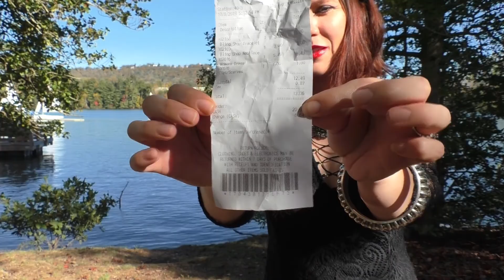Vlogoween 2019 Goodwill Costume Contest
We had 30 minutes and $20 or less to pick out a costume from the Goodwill. (notsponsored) Who do you think did the best job?

You can find Susan on @changelingphotography on Instagram

You can find Marne on YT...

Have a story you would like me to tell?